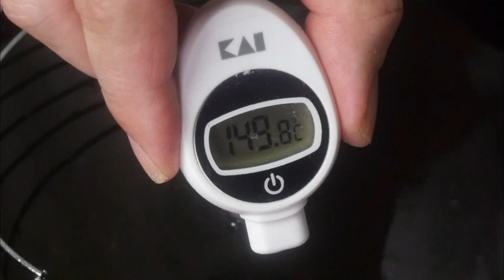How to cook Japanese stargazer ミシマオコゼの料理の仕方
It is a fish called Japanese stargazer.
Academic name "Uranoscopus japonicus Houttuyn"

Head and mouth are big and hard. There is a horn like a cow.
This fish is called stargazer but I am scared of appearance. haha
It is delicious to eat.
Since freshness tends to be poor, choose fresh ones.

I made three kinds of "deep-fried fish(karaage)" "Agedashi" "miso stew".
This fish is also delicious with liver and stomach.

Japanese stargazerと呼ばれる魚です。
学術名　「Uranoscopus japonicus Houttuyn」

頭と口は大きく硬い。牛のように角がある。
stargazer（スターゲイザー：天文学者）と呼ばれるけど見た目が怖い。haha
食べると美味しい。
鮮度が悪くなりやすいので新鮮なものを選ぼう。

さばき方（おろし方）〜「唐揚げ」「揚げだし」「味噌煮（味噌小鍋）」の3種類をつくってみました。
この魚は肝と胃袋も美味しいので味噌煮に入れてみました。

mic zoom h4 lens M.ZUIKO 12-40
filmora